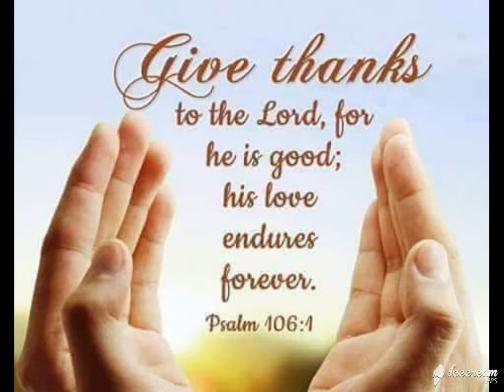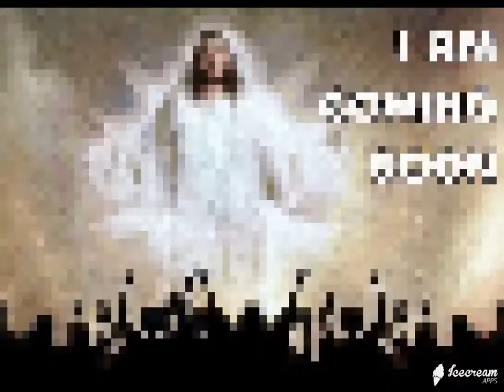Ajaa Ajaa Yashu Raja | Ps : Joseph Dean | Jesus healing song 2021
GOSPEL SINGER : ps 🎤🎙JOSEPH DEAN

LYRICS & COMPOSE : ps 📒JOSEPH DEAN

VIDEO EDITING BY : BRO THOMAS DEAN

  PRODUCED BY : EMANUEL DEAN

LABEL: ⭕DEAN CREATION'S OFFICIAL